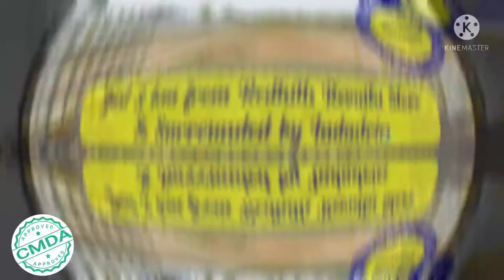CMDA APPROVED PLOT FOR SALE REDHILLS @ VILANGADUPAKKAM , PER SQFT ₹ 1,299 | GRP PROPERTY CONSULTING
WELCOME TO GRP PROPERTY CONSULTING
We Serve Your Dream Home

LOCATION
VILANGADUPAKKAM
REDHILLS

PLOT PER SQFT PRICE ₹ 1299/- OFFER PRICE.

BEST INVEST LAND
GOMATHI AMMAN NAGAR VILANGADUPAKKAM
REDHILLS

Just 3 km from Redhills Revathi Store & Surrounded by Industries

BOOK YOUR PLOTS IN

Pay 1 Lakh in Advance and balance in 3months

PRICE : PER SQ FT RS.1299
CMDA APPROVED
Registration,
Patta,
EC Extremely Free of Cost

CMDA APPROVED PLOT

Thiruvallur District

Surrounded by Houses

Ponneri Taluk

Immediate EB Connection

Sweet drinking water in 40 feet

Terminal Routes from Our Sites

• 4.5 Km from north of Redhills on GNT Road connecting Chennai.

• Vandalur To Minjur Outer Ring Road 5 Kms.

• 4 way Highway road 4 kms.

•Thamaraipakkam Koot Road 20 Kms

Redhills, Chennai to Kolkatha Highway (NH 16) 9.5 Kms

• Ponneri Highway 13.5 kms NH 16.

• Koyambedu Bus Stand 25 Kms.

• Tiruvallur 29 Kms.

Chennai Airport 30 Kms.

CMDA APPROVED RESIDENTIAL PLOTS

land SALE
Apartment Sales
Individual House Sales
Plot Sales
Rent Property sales
Property Sales
Real Estate
Land Broker
Duplex House
Resale Property
Resale Land
Resale House
Resale Duplex House
Resale Flat
Resale Apartment
New Apartment
New House
New Flats
New Duplex House

Contact by